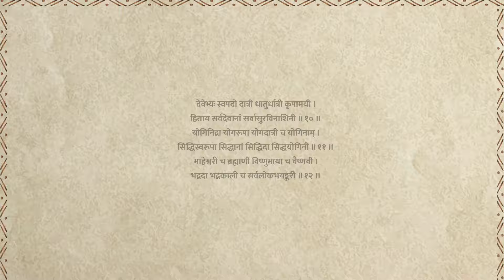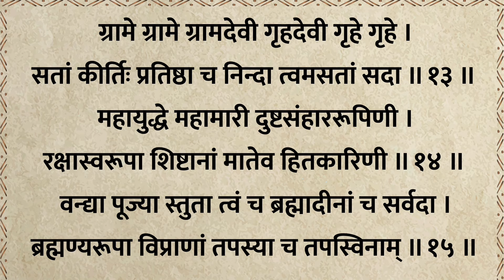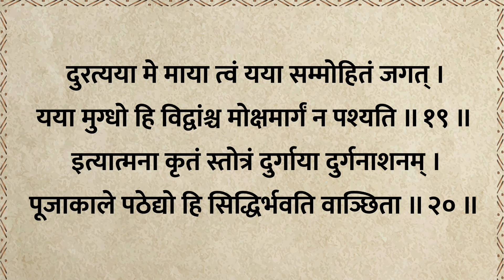आज चतुर्थ नवरात्रि को ज़रूर सुनें | श्री दुर्गा स्तोत्रम् | Shri Durga Stotra | होगी सभी कामना पूरी